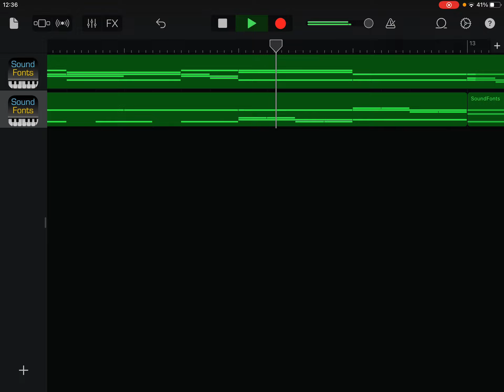2 of them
If anyone wants to,you can comment who you want added to this next